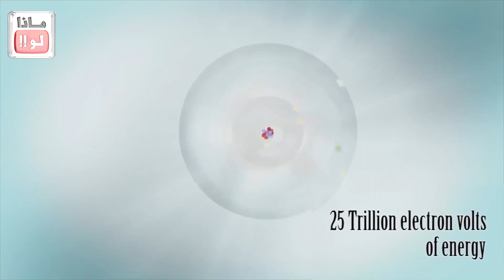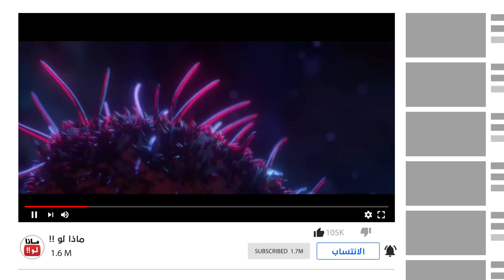ماذا لو صدم الأرض نيزك بسرعة الضوء !!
لدعم القناة ومشاهدة الفيدي ودون إعلانات ما عليك سوى الانتساب إلى هذه القناة للاستفادة من المزايا:
شركة الإيثار للاستثمار 💵 و التسويق العقاري 🏘️ في تركيا 🇹🇷 نقدم لكم جميع الخدمات المتعلقة بالعقارات في تركيا من بيع وشراء وفرش وديكور وتأجير سياحي وسنوي.
كما نقدم خدمة الحصول على الجنسية التركية، وكذلك الحصول على الإقامة العقارية.
نرحب بالمستثمرين 👨🏻‍⚖ الراغبين بالاستثمار في محافظنا الاستثمارية 📈💼 في مجال العقار وتجارة السيارات 🚗.
نقدم لزبائننا الكرام باقات سياحية في كل أنحاء تركيا بأسعار مميزة، بالإضافة إلى باقات سياحية خاصة هدية 🎊🎉🎁 من شركة الإيثار لعملائها المستثمرين.
: موقع الشركة في تركيا
Papatya Residence 2